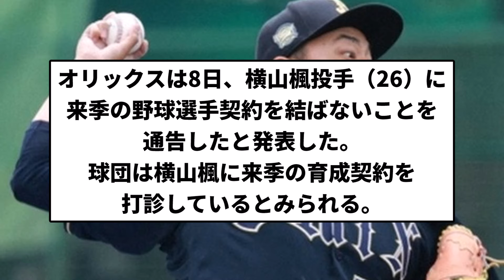【戦力外】オリックス 横山楓 戦力外【反応集】【プロ野球反応集】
引用　おりせん ★1

LAMP BGM